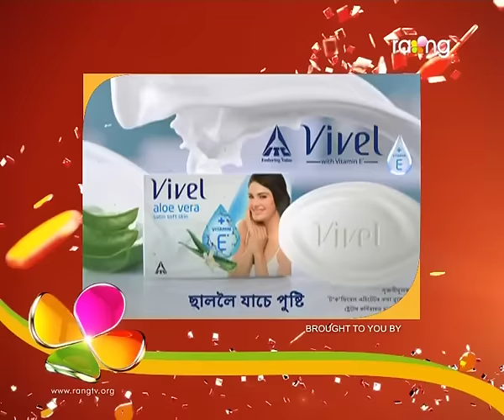Oi Khapla | 2nd Sep | Full Episode | No 345